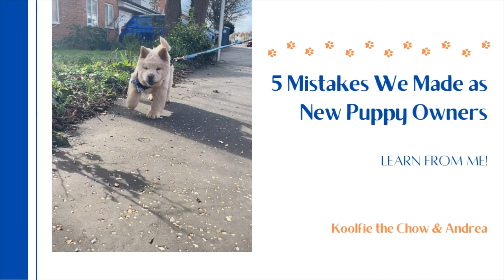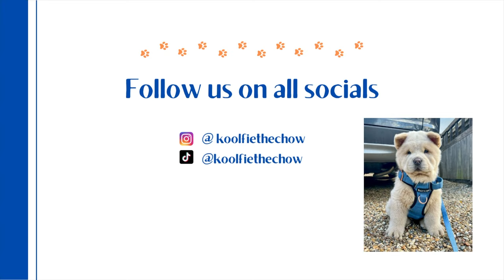5 Mistakes We Made as New Puppy Owners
Hey YouTube! We are trying to be the best puppy owners we can be, and that can come with may challenges. Owning a puppy is not easy, I'm sure many of you know! We are sharing the 5 biggest mistakes we made as new puppy owners AND how to avoid them with your new puppy.

A lot of mistakes are commonly made with potty training, and we were no exception. We will also be making an in-depth potty training video soon - is that something you'd like to see?

The last mistake made me feel really guilty, because it could have been avoided with just a bit more attention from my side.

Koolfie is a cream chow chow born on Christmas Day from a breeder in Wales and he has been with us for about 4 weeks now.

Chow chows were originally bred to be guard dogs and the bread comes from China. They are extremely loving and loyal to their owners, and quite aloof and indifferent to strangers. They unfortunately have a bad reputation however with proper socialisation and training they can be amazing dogs. We hope Koolfie brings a lot of love and joy into our household!

We are planning on sharing videos about training, care, dog supplies and just our day to day life and we would love to know what interests you the most - drop a COMMENT BELOW!

What breed do you have? How old? How's it going?

LINKS AND DISCOUNTS
@koolfiethechow on Instagram and TikTok